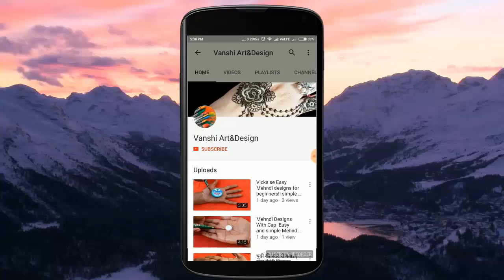सुंदर लाल मेहंदी | Very Different Style Red Mehndi Design | Beautiful Mehndi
Most Attractive Red & Black Top Mehndi Designs||Cone Making Designs
Hottest festival 2019 latest collection henna Mehndi designs and ideas
most classy and adorable special occasions mehndi design
New style Dubai henna design 2019 | unique mehndi design for hand

Fashion Troupe
red mehndi designs for hands
mehndi red color
red mehndi for hands